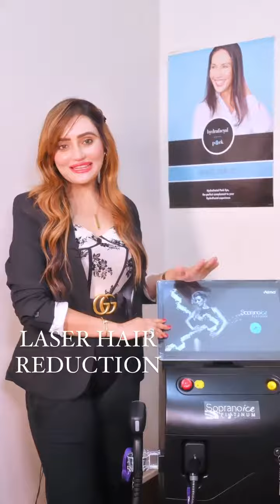Achieve Smooth, Hair-Free Skin with Laser Hair Reduction | Image Clinic, Kolkata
Are you ready to bid farewell to unwanted hair and embrace a smoother, more confident you? Look no further than Image Clinic in Kolkata! Our laser hair reduction services are designed to offer you the ultimate solution for hair-free skin. Watch as our advanced technology and expert dermatologists redefine your beauty journey. Say hello to a life free from constant grooming and hello to newfound confidence! Visit Image Clinic for a transformative experience in skincare.

Address: 20, Mahanirban Road, Behind City Style, Triangular Park, Kolkata, West Bengal – 700029 (Near Gariahat)